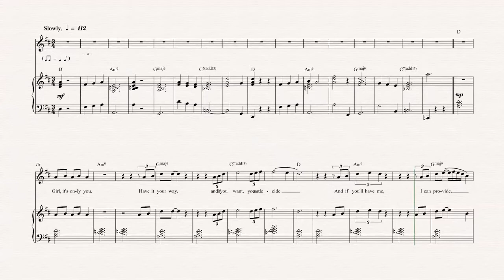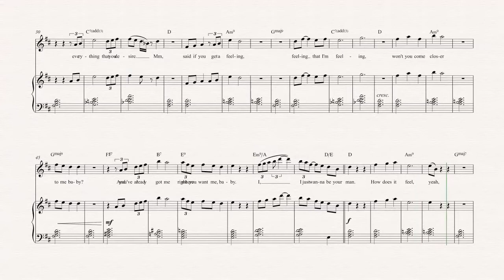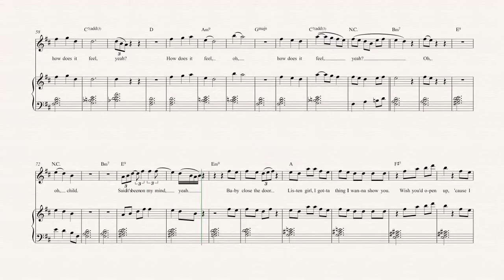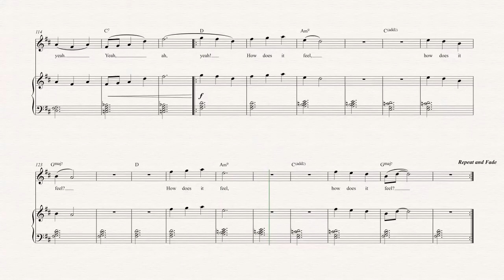Clarinet - Untitled (How Does it Feel) - D'Angelo Sheet Music, Chords, & Vocals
Clarinet sheet music, chords, and vocals for Untitled (How Does it Feel) - D'Angelo. Learn to play How Does it Feel and play along!